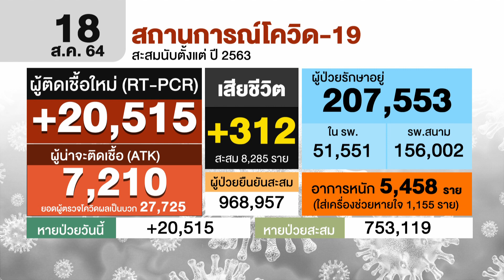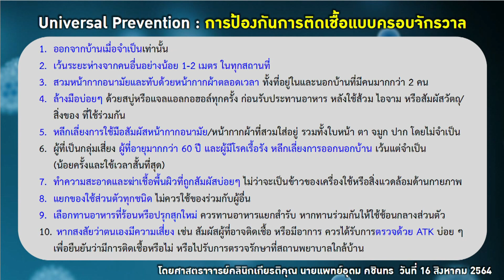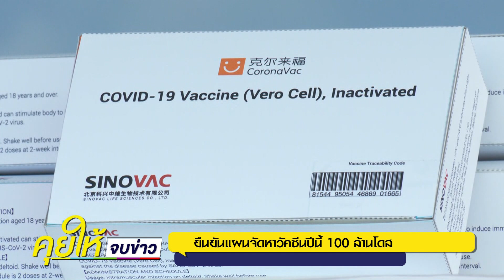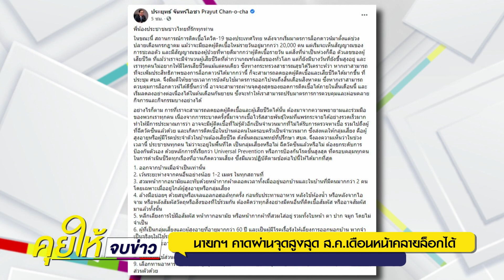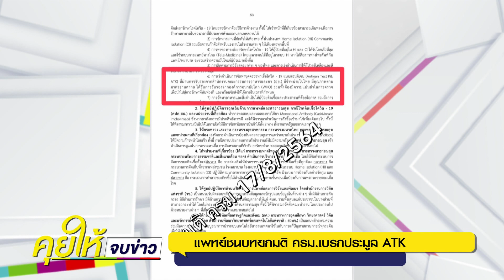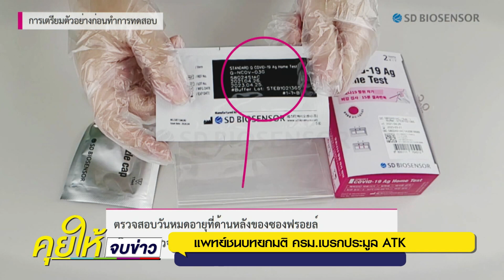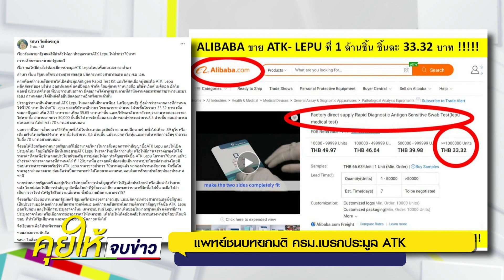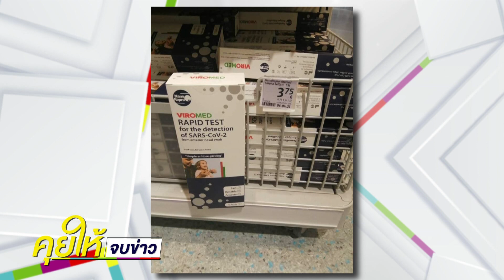สธ.แจงยอดเสียชีวิตทะลุ 300 เป็นข้อมูลสะสม l คุยให้จบข่าว l 18 ส.ค.64